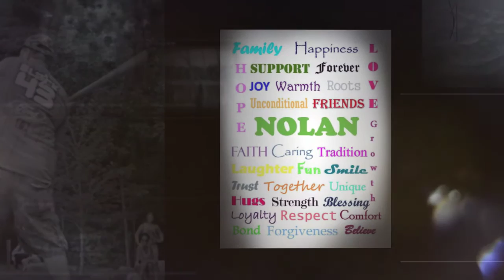Nolan Family Reunion 2015